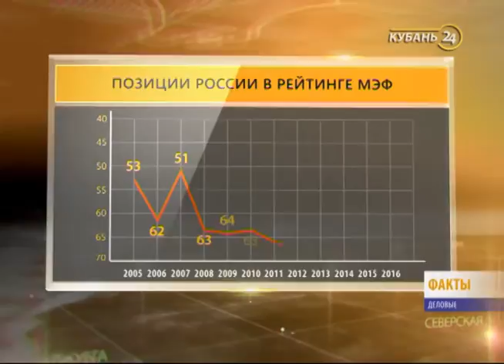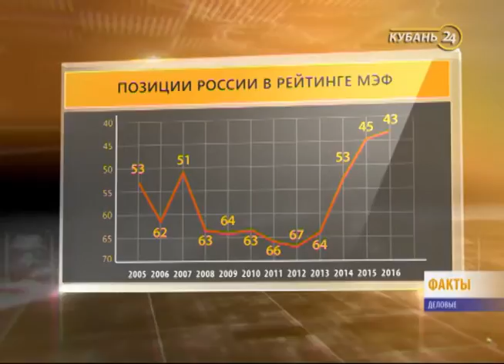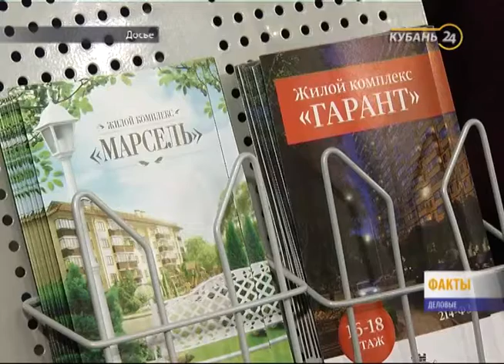28.09.16 «Деловые факты»: 15 международный форум в Сочи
Завтра в Сочи открывается юбилейный 15 международный инвестиционный форум.

В этом году рабочую программу увеличили до двух дней. Это связано с большим количеством участников. В Сочи приедут представители бизнес-элиты из 25 стран. Они посетят десятки круглых столов и бизнес встреч. Регион предложит более 400 инвестпроектов на сумму свыше 300 миллиардов рублей.